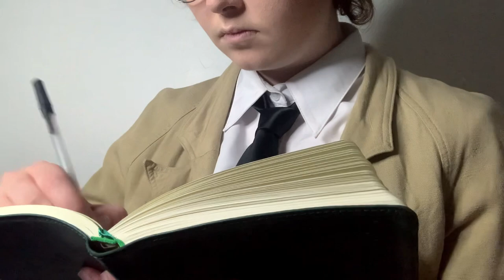Saint Bernard, a Dazai CMV (by cos.its.a.leaf)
I’ve never made a CMV before so it’s not perfect but I’m still happy with it :) I’ve had this idea for a while, so it’s exciting to see it come to life. I hope you all like it as much as I do!